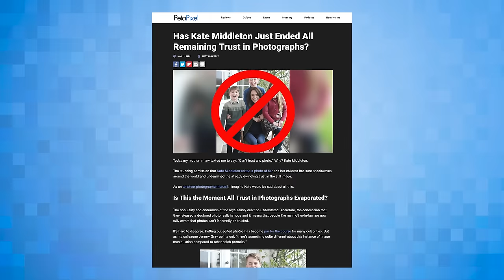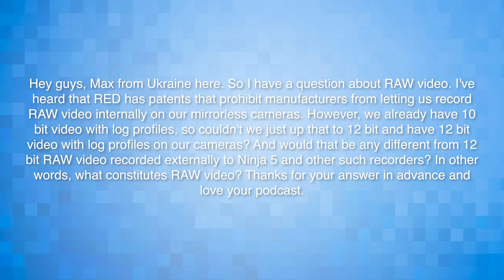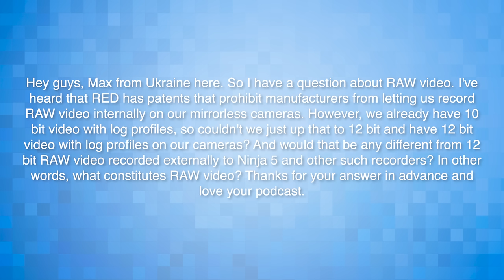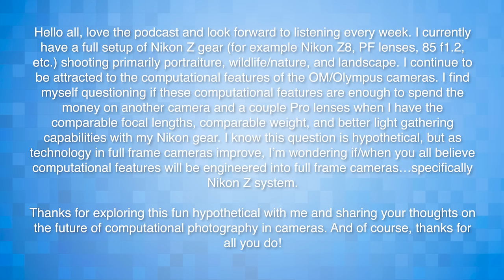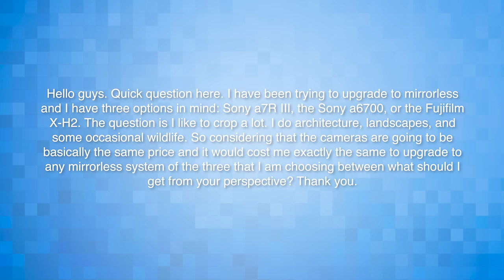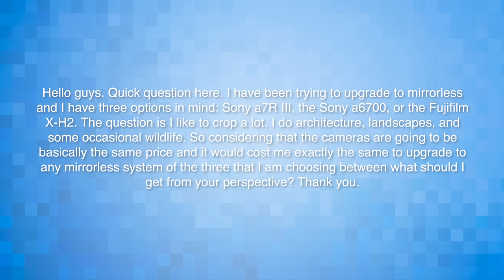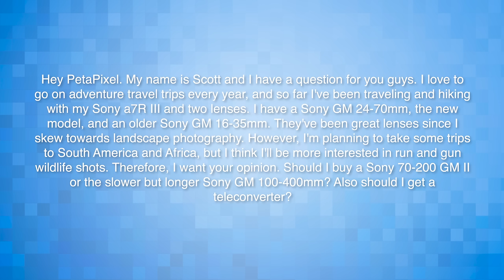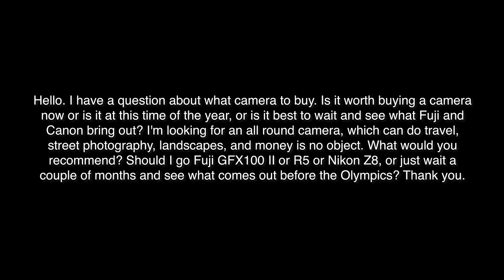WHAT?! Nikon is a CINEMA CAMERA Company Now? | The PetaPixel Podcast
Join OM SYSTEM for Lens Fest! Now through March 31st, you’ll find incredible discounts on nearly all M.Zuiko Pro lenses, now $200 off. Plus, unlock savings of up to $400 on most non-pro M.Zuiko lenses, along with exclusive camera and lens bundle deals.

OM SYSTEM's renowned legacy in cutting-edge optics shines through with the line of compact, lightweight lenses delivering impeccable image quality. Designed for adventure and many built to withstand any environment, the M.Zuiko Pro series of lenses are not only durable but also weather-sealed for peace of mind in every shooting scenario. Don't miss out on Lens Fest – upgrade your gear during one of the biggest lens sales of the year!

Last week, Nikon made the surprise announcement that it had acquired RED Cinema, one of the most well-known American cinema camera companies. In an instant, Nikon went from an often-ignored player in filmmaking to a top-tier competitor in the space up against the likes of Arri and Sony. What does this mean for the camera industry going forward? Well, a heck of a lot, and Chris, Jordan, and Jaron break it down as well as speculate on how they think Nikon will handle its new crown jewel over the next few years.

We use Riverside to record The PetaPixel Podcast in our online recording studio

We hope you enjoy the podcast and we look forward to hearing what you think. Every week, the trio go over comments on YouTube and here on PetaPixel, but if you’d like to send a message for them to hear, you can do so through SpeakPipe

In This Episode:

08:54 - Why Kate Middleton's Photoshop fail is important
16:50 - Canon is 50% of the way through negotiations to bring third-party optics to RF mount
21:35 - Canon wants to achieve "overwhelming number one share" of mirrorless market by 2026
27:10 - Fujifilm doubled manufacturing capacity for the X100VI, but it still wasn't enough
29:14 - Is it possible for any camera brand to replicate this level of popularity?
36:06 - Nikon Acquires RED in Massive Shakeup of Cinema Camera Market
50:52 - What have you been up to?
53:13 - Tech Support
1:17:46 - Never read the comments